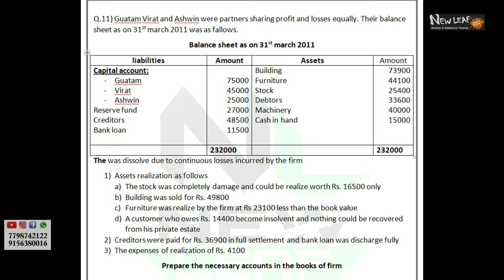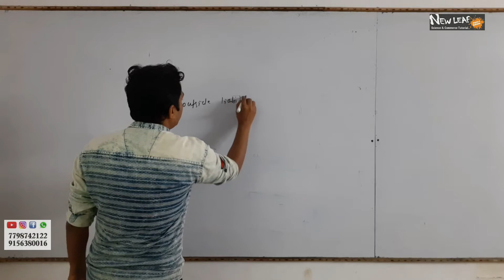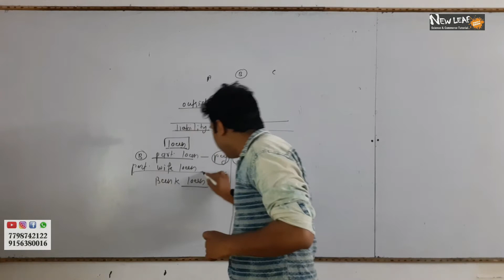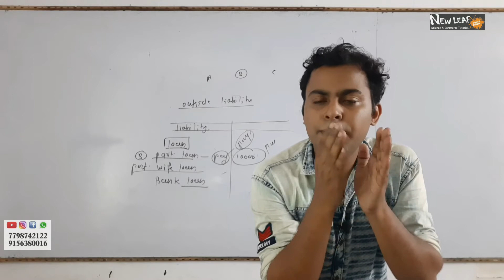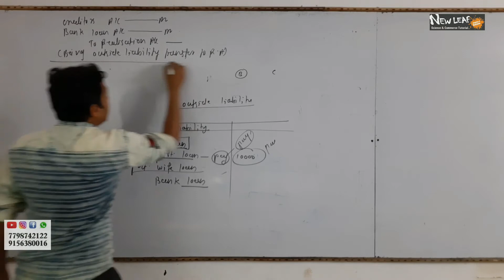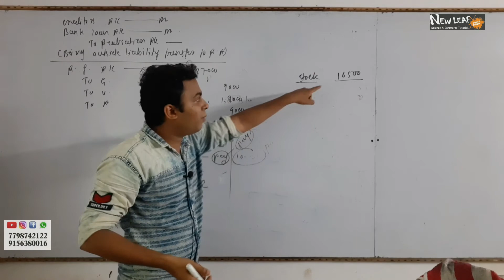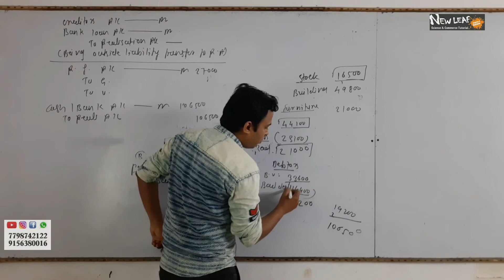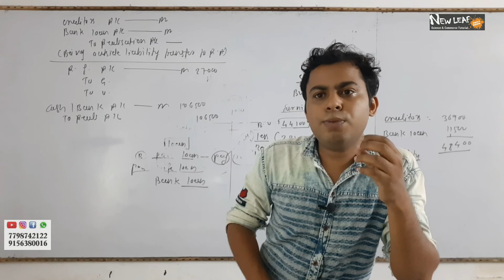12th commerce account || Lecture - 21 Dissolution of Partnership Firm||By Nikesh Sir!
NEW_LEAF_TUTORIAL is the topmost education gallery in NAGPUR

In this video we will learn about following topic of account.

New Syllabus Of 12th Commerce State Board,
Lecture - 21 Dissolution Of Partnership Firm,
Journal Entries of Dissolution Of Firm.
Basic Quesion of Account.

We will provide easy meaning and examples of account.

This video help you to understand about account...

According to Section 39 of the Partnership Act, 1932, “The dissolution of partnership between all the partners of a firm is called dissolution of the firm.” The Indian Partnership Act, 1932 recognises the difference between ‘dissolution of partnership’ and ‘dissolution of firm’.

Dissolution of a firm involves the complete breakdown of partnership relation. In the dissolution of partnership firm, the partners may by agreement provide for the continuance of the firm after its dissolution by death, lunacy or insolvency of any partner. In such cases the firm is reconstituted without any dissolution.
Thus dissolution of firm does involve the dissolution of partnership while the dissolution of partnership does not necessarily involve dissolution of the firm.

Pdf link of account subject :-